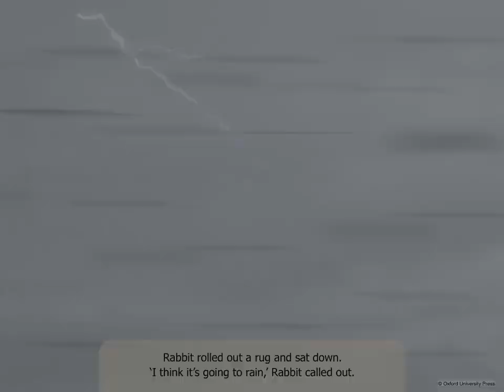Letters R–V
Class - LKG
Subject - English